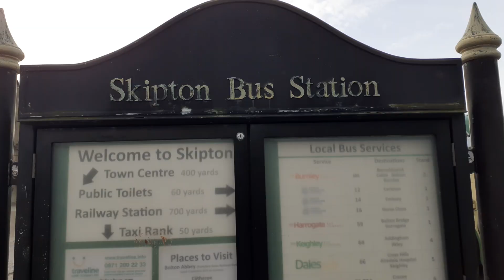Skipton Vintage Bus Rally 2024 Part 2